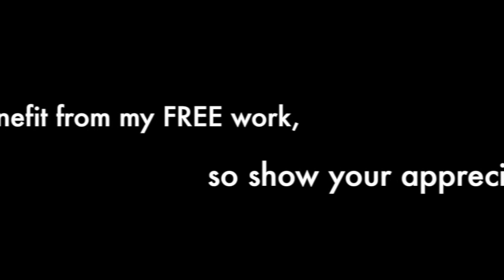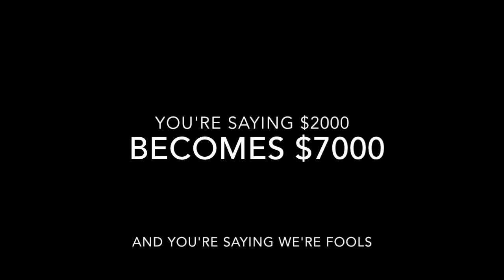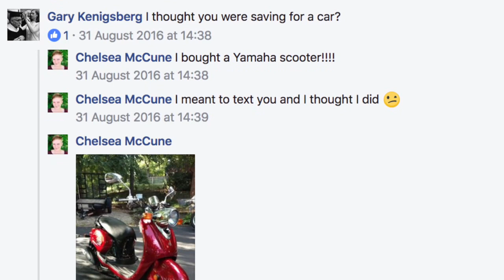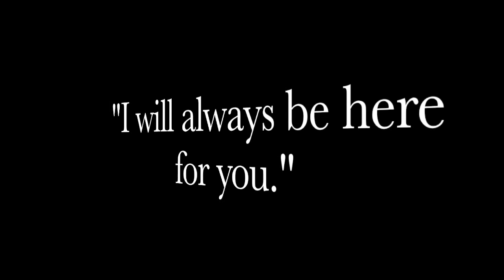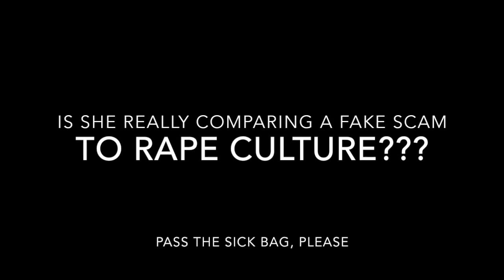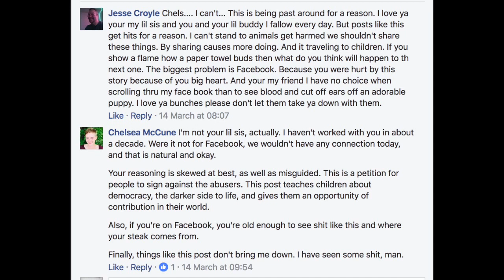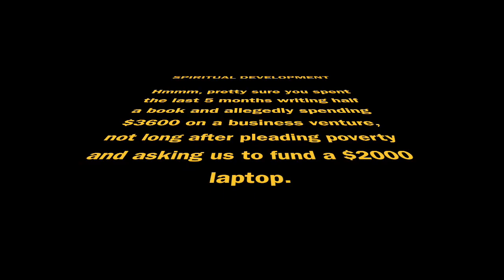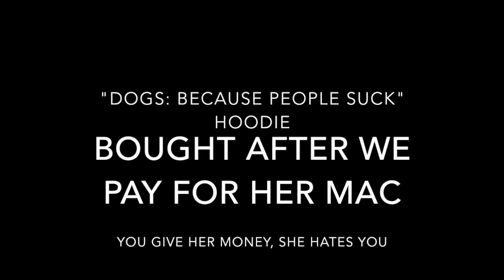Faery Guidance 222 (aka Chelsea Kaelyn) - SHE'S A SCAMMER!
UPDATE: 11 MAY 2017 - CHELSEA BLOCKED ME ON FACEBOOK AND HAS REFUSED TO ANSWER ANYONE'S QUESTIONS. IT'S CONFIRMED. SHE IS A SCAMMER.

EDITED: Thank you, Lomias, for your comments.

Chelsea, I really hope you can answer this to us all: do you really not feel guilty at all over what you’ve done? I understand that the ego can be an all-compassing thing that can cloud our thoughts and misguide us. But at some point, in the cold light of day, we wake up, and we decide to be honest with ourselves and others. If I woke up in your situation, I would be absolutely horrified…with myself. No apology would be enough to make up for what I had done, but nevertheless, an apology would be the first thing I offered. A sincere apology, not only to the people I took advantage of, but to myself, for having allowed myself to stoop so low in the name of avarice.

Chelsea, we owe you nothing, the world owes you nothing. I expect nothing from you, you should learn to expect nothing from us. The decent thing to do would be apologise. But that is not expected, nor likely to happen. Still, it’s the right thing, and perhaps the only thing that can save not only your reputation, but your soul. To fool people under the guise of a mystical reader in tune with the cosmos is perhaps one of the lowest acts a person can commit. My only certainty is that the cosmos will return your deeds tenfold. That is what you gave out, so shall you receive.

Despite all of this, I wish you the very best, Chelsea. I really hope you can come to terms with what you’ve done, and move forward in a more humble fashion that would illuminate your humility and your own capacity to help others. Because honestly, when you focused on the work, you were contributing to the world, in a good way.